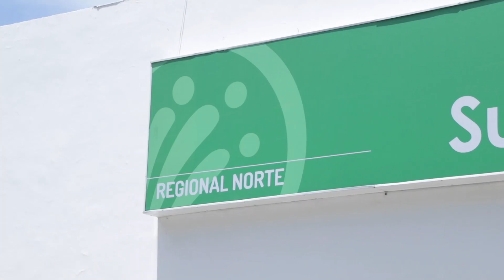Supersalud Ulahi Beltrán López visita las regiones para analizar las problemáticas en salud